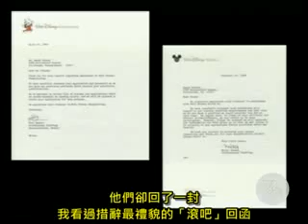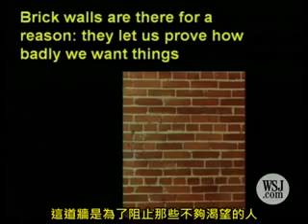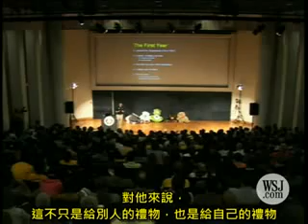人生的最後一堂課，該說什麼？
相關影片：

大師課程推薦！

先別急著吃棉花糖：你會延遲享樂嗎？

面對中國，台灣人要站出來！

Tom Hopkins：同理心vs.主導權，你站在哪一邊？